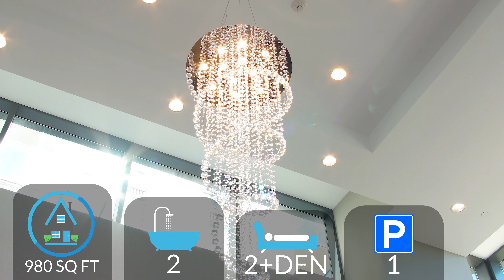809-65 Yorkland Blvd, Brampton, ON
Welcome To This Beauty!  This 2 bed + den offers open Concept layout w/ 9ft Ceilings, Floor To Ceiling Windows, Laminate Flooring Throughout. Spacious Kitchen w/ upgraded S/S Appliances. Upgraded stone Countertops, lighting and mirrors In Both Bathrooms, upgraded shower glass door in Master Ensuite. Good size walk-in closet w/ closet organizers. Enjoy your morning coffee or evening cocktail w/views of the Claireville Conversation.
Easy Access To Hwy 50, 407, Gas Station, Bus Stop, Schools, Shopping. One Underground Parking & Locker included!